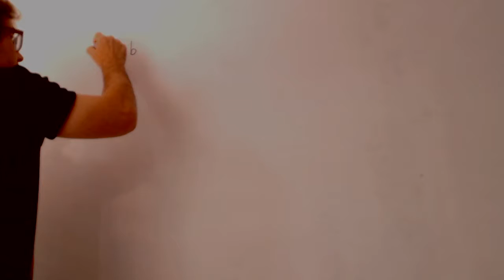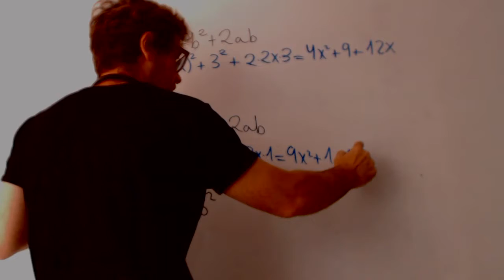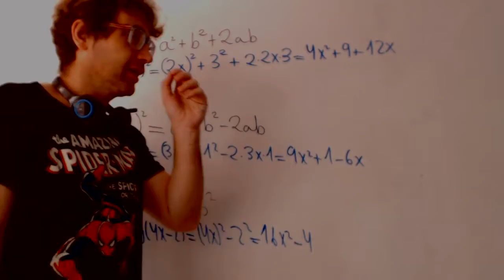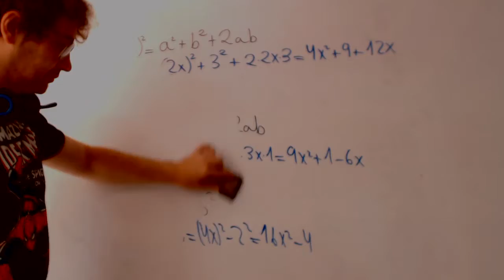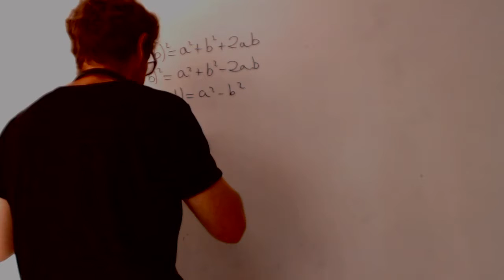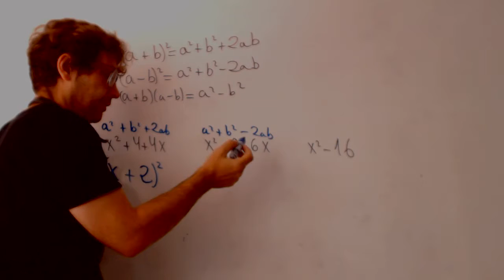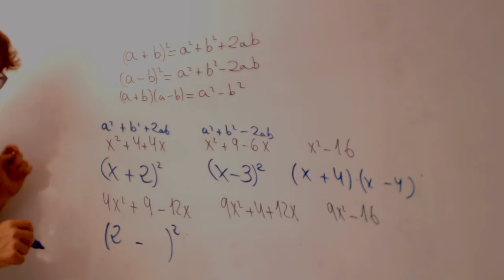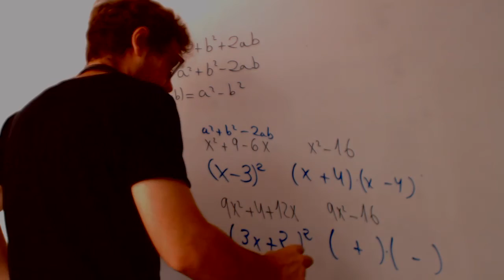Reconocer productos notables Matemáticas 1 Bachillerato Academia Usero Estepona